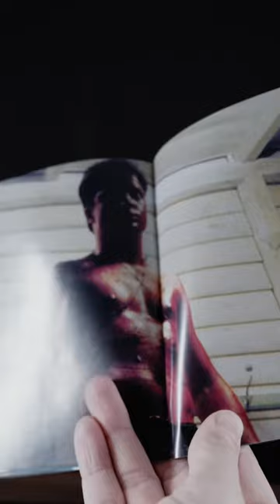The forgotten Brendan Fraser film the passion of darkly noon